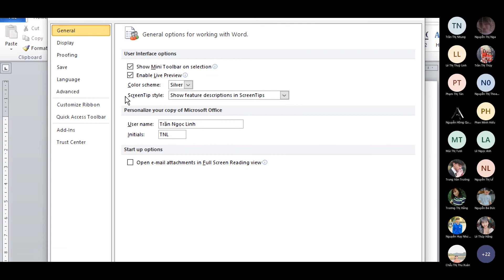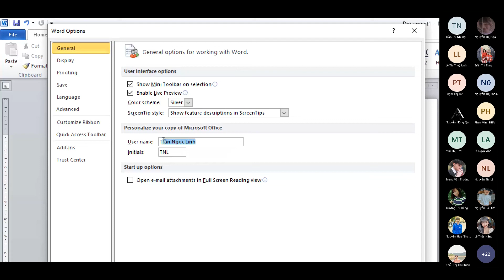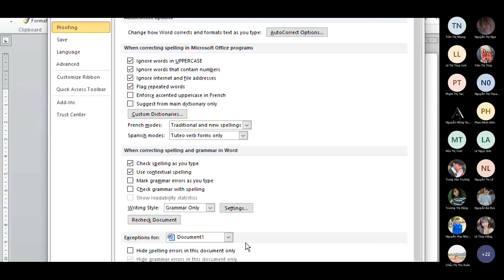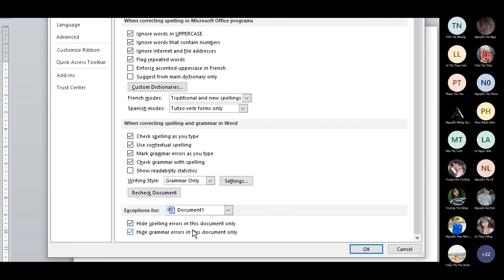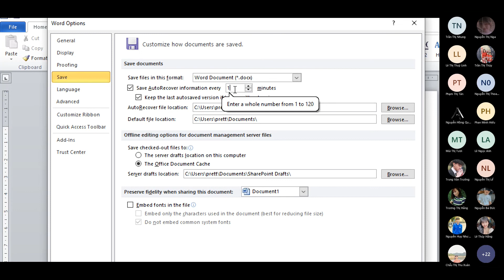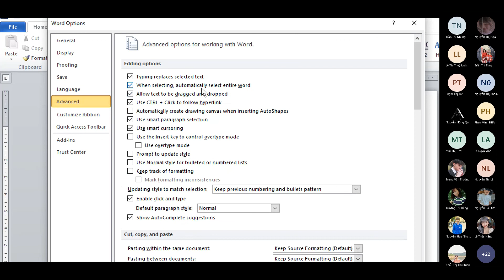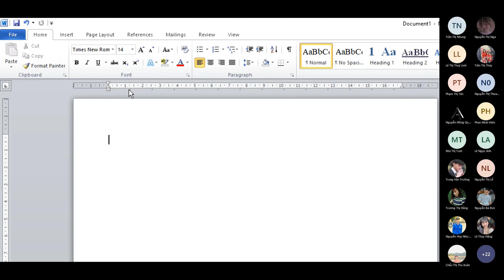Các cài đặt chung cần biết khi sử dụng word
Nếu bạn quan tâm đến khóa học kế toán của trường hãy tham khảo:
TRƯỜNG TRUNG CẤP CÔNG NGHỆ VÀ QUẢN TRỊ ĐÔNG ĐÔ